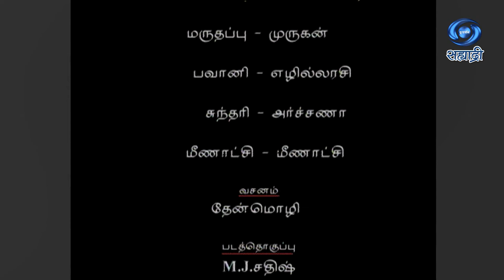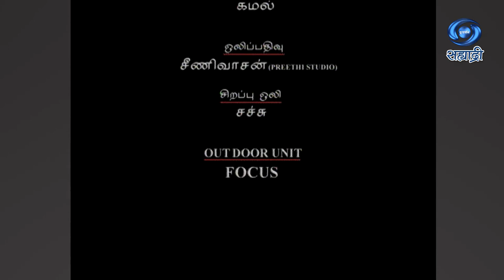Telefilms | Kaaicha Maram | टेलिफिल्म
टेलिफिल्म..
DD Sahyadri
Doordarshan Mumbai
Sahyadri Marathi
Show : ' Telefilms '
Producer Director : A Doordarshan Presentation